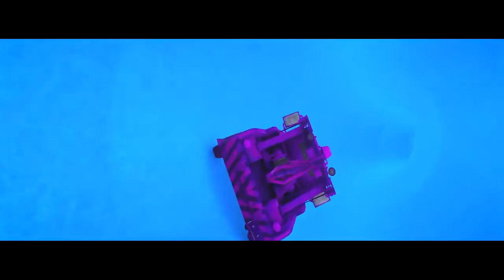and Mcqueen and friends racing on the beach Маквин мультики про машинки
Marvel Superheroes Spiderman & Hulk riding their bikes & having Fun in Toboggan with Sam Flynn Tron Legacy + funny race with Disney Pixar Cars Mcqueen !